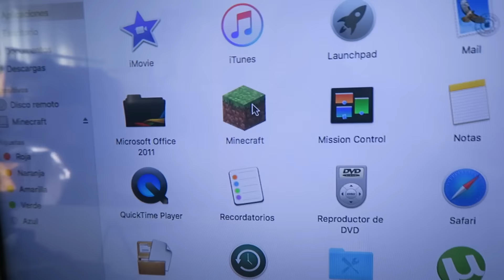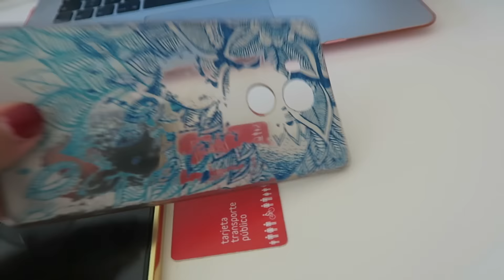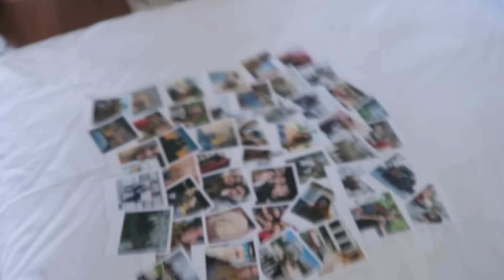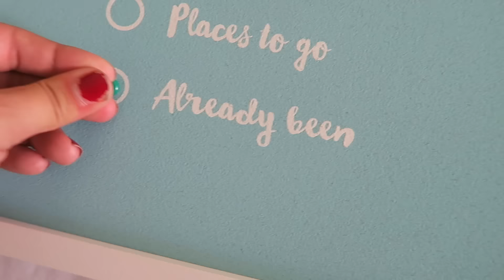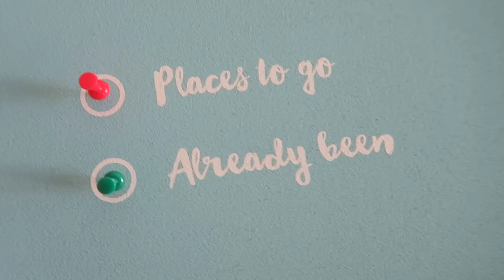ME HA LLEGADO UN PAQUETE ENORME!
28045 (Madrid)